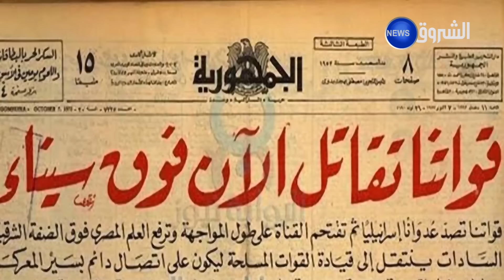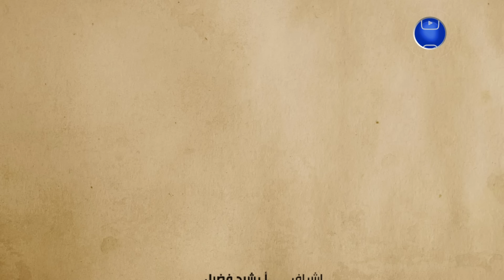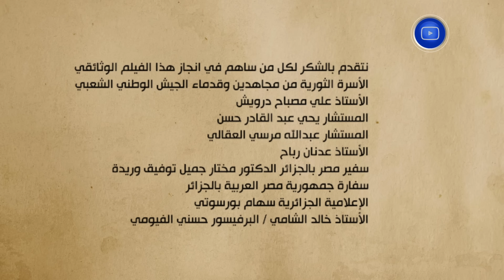وثائقي الشروق حول ما حدث في أكتوبر 1973 مع الدكتور محيي الدين عميمور